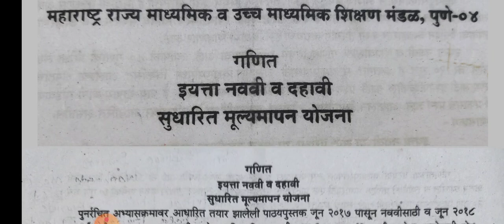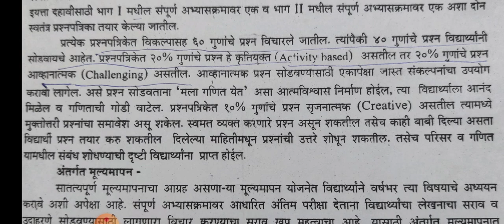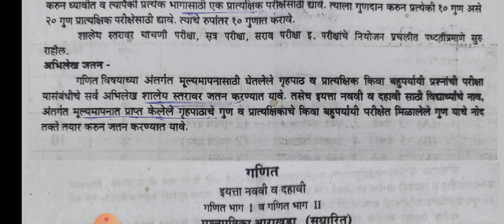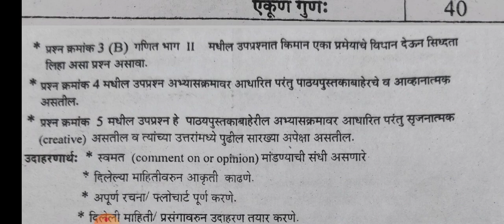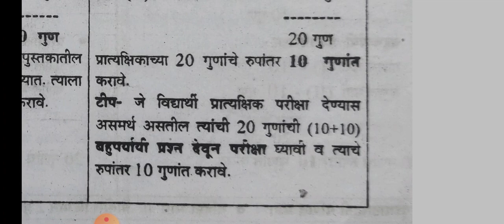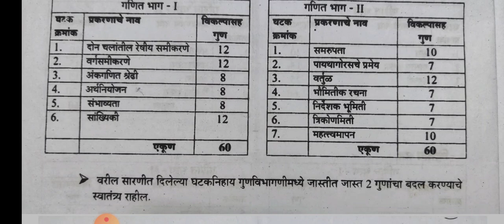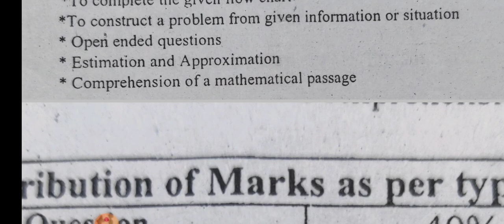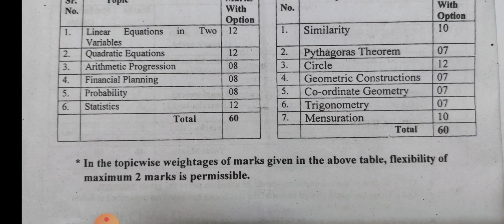सुधारितमूल्यमापनयोजना गणित इयत्ता दहावी|SSC BOARDINTERNAL EVALUATION MATH|म.माध्य.व उ.मा.शि.मं पुणे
महाराष्ट्र राज्य माध्यमिक व उच्च माध्यमिक शिक्षण मंडळ पुणे यांच्या मार्फत तयार केलेल्या अंतर्गत मूल्यमापन योजना व प्रश्नपत्रिका आराखडा याविषयी माहिती आजच्या सत्रात आपण पाहणार आहोत.
WELCOME DEAR STUDENTS WE ARE GOING TO SEE INTERNAL EVALUATION OF SSC BOARD MATH 2023